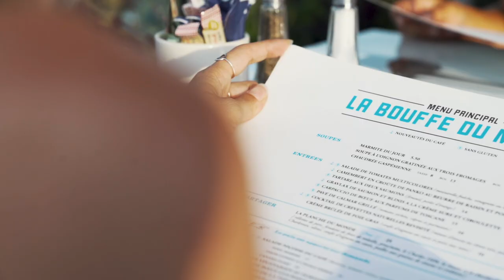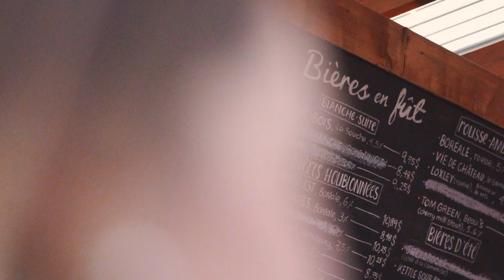Road trip vers la Côte-Nord : 3 arrêts incontournables à faire en chemin | Jour 206 de 365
Hello people! Aujourd'hui, c'est le grand départ pour notre road trip à destination de Sept-Îles! On n'avait pas envie de le faire toute d'une traite alors on fera quelques arrêts en cours de route. Premier stop: Québec! On en profite pour passer la soirée avec Alex et Vale de @prêtspourlaroute

↠ Avez-vous déjà été malade en voyage?☀️